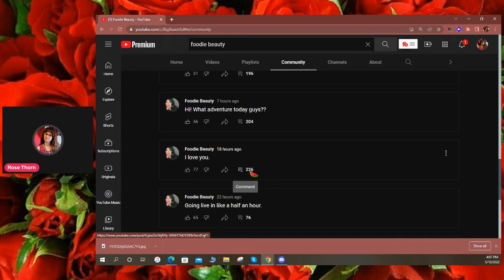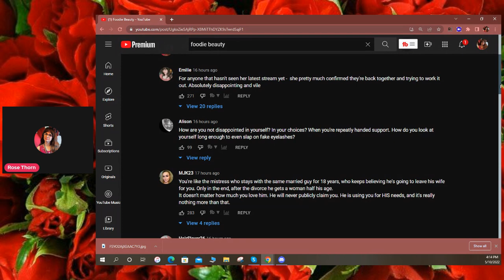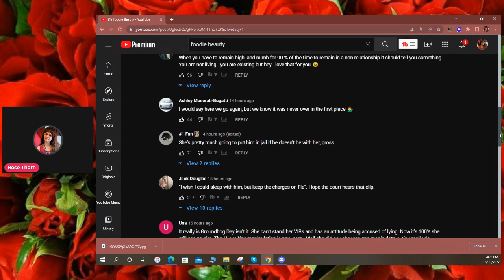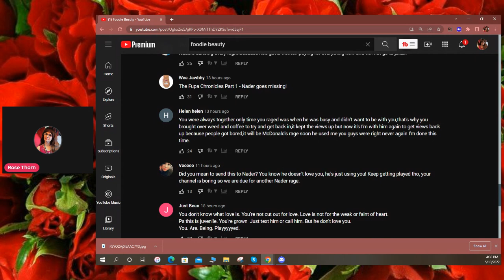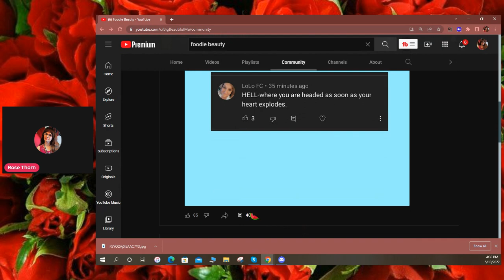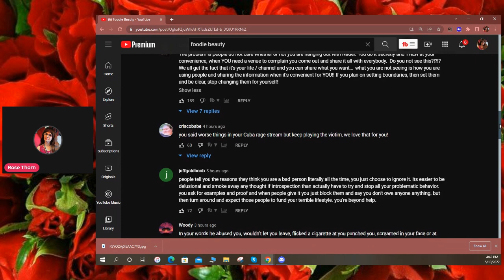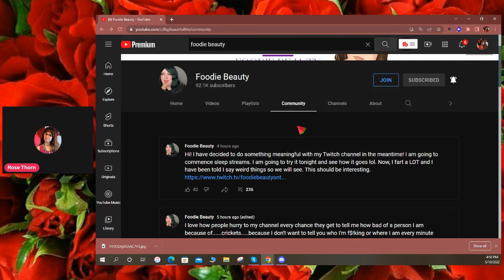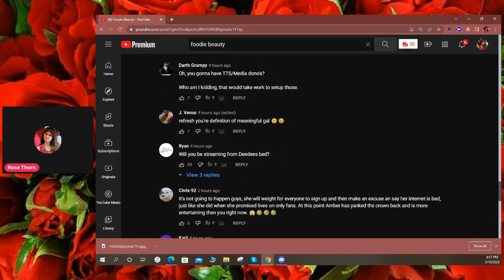FOODIE BEAUTY MULTIPLE COMMUNITY POST COMMENTS REACT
Hello everyone ROSE THORN here...so foodie has been VERY busy posting alot on her community page and i gathered together all the posts and im reacting to the comments of each one..and believe me..people had a ALOT to say.